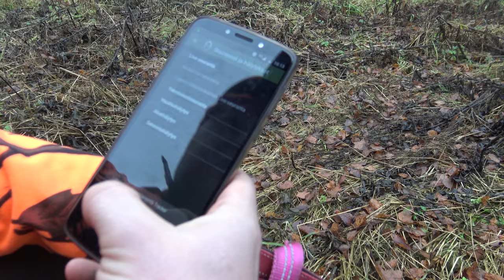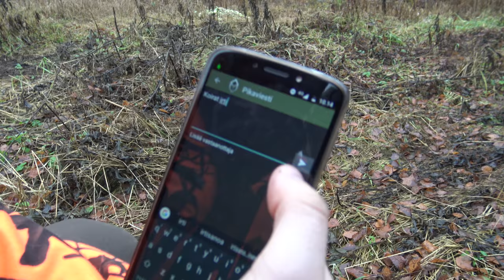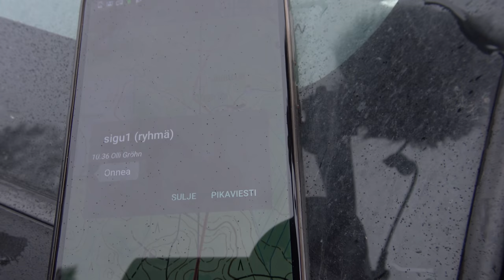Wild boar hunting 2018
Wild boar hunting 2018. English and Swedish subtitle
Villisian metsästystä 2018
Vildsvinjakt 2018